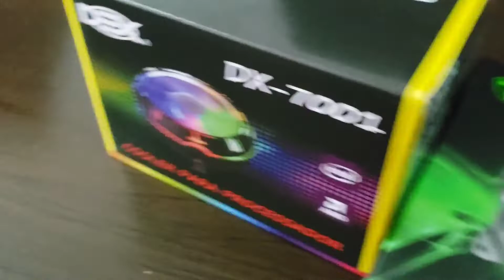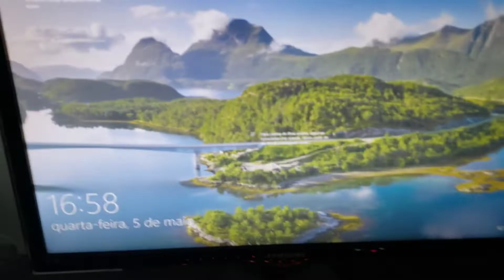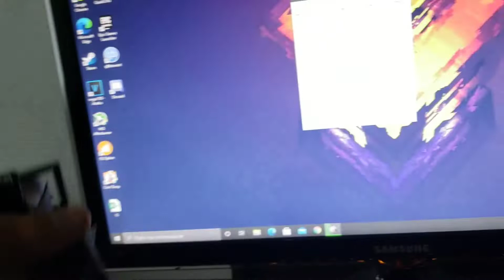NOVAS PEÇAS PRO PC GAMER DA PICHAU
falaaa galerinha, mais um vídeo pra vocês, espero que gostem, conto com a ajuda de vocês, me ajudem a chegar a 3k❤